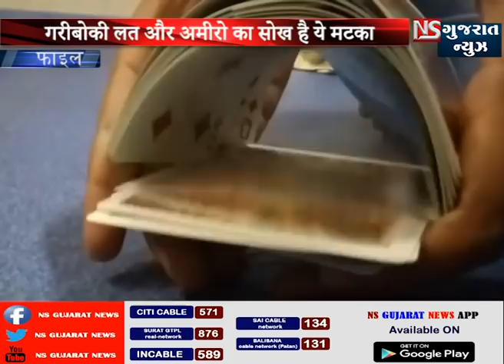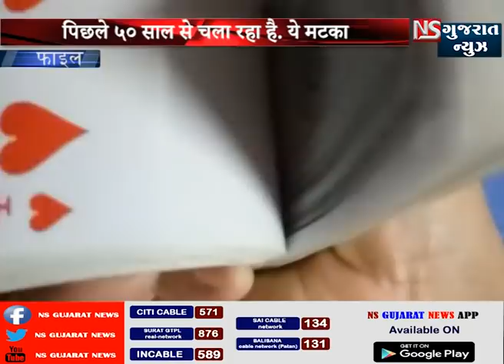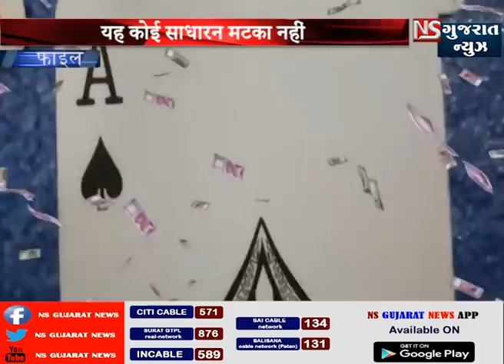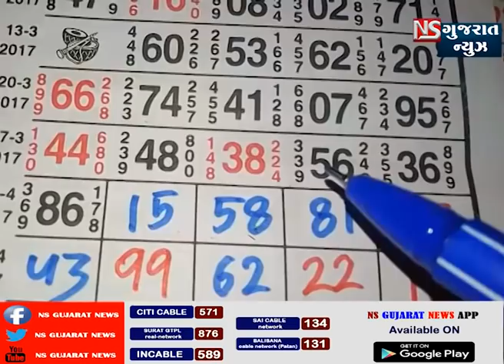मटका में महासंग्राम | Must Watch matka King In Mumbai & Maharashtra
मायावी मटके का कारोबार कहा से चल रहा है ? कोन चला रहा है इस कारोबार को? कैसे चला रहा है ये कारोबार? कितने का है ये कारोबार ? कौन कौन शामिल है इस कारोबार में? कहा से कहा तक पहुंचा है ये मटका ? कैसे पोहचा ? इन सारे प्रश्नो  के उत्तर मिलेंगे आज हमारी इस खास पेशकस में..